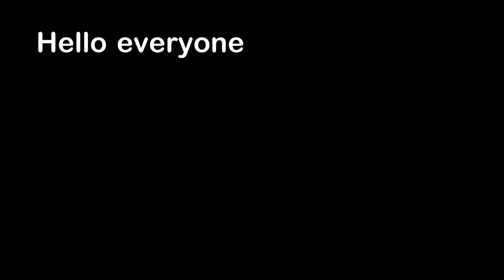Cashier Locks Rude Customer in Store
Hello everyone, this is YOUR Daily Dose of Internet. In this video, a cashier locks a rude employee in the store.

Also in this video, a dog falls in the water. A pilot shows that polarized sunglasses are not the best. Self-driving cargo trucks are now on the road. A guy forgets his own name.

Magic:

Iain Bailey
U.K magician